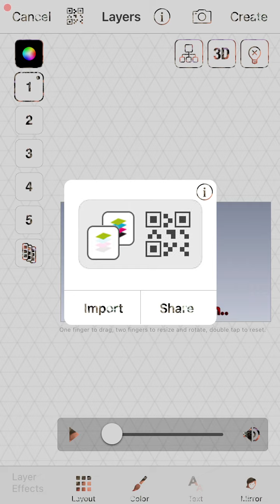How to do a ghost effect on vsf (video star free) || Elaine